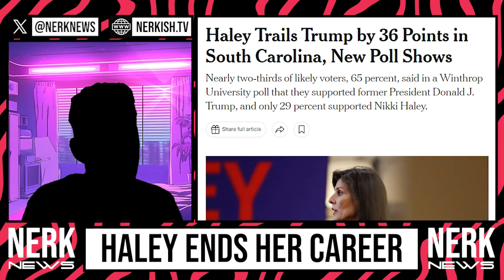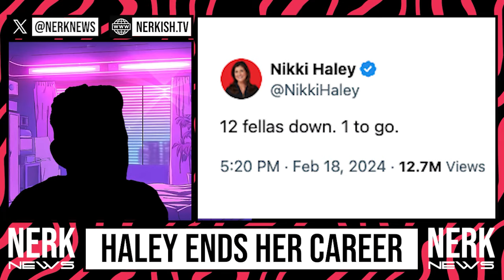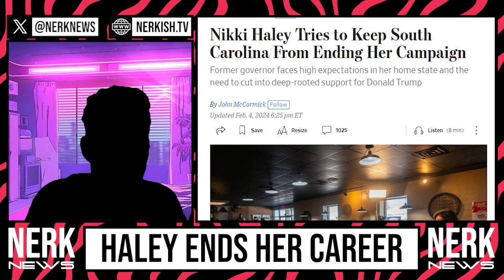Nikki Haley ENDS her Political Career on LIVE Television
Former UN Ambassador Nikki Haley makes a major announcement about her political career on Fox News with host Harris Faulkner. Tune in to find out more about her decision and what it means for the future. Don't miss this breaking news on live television!